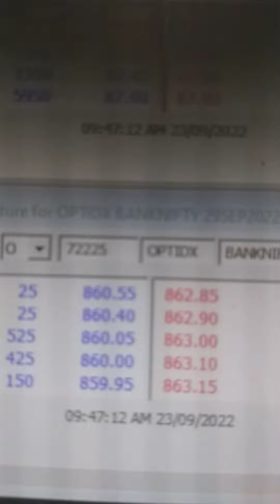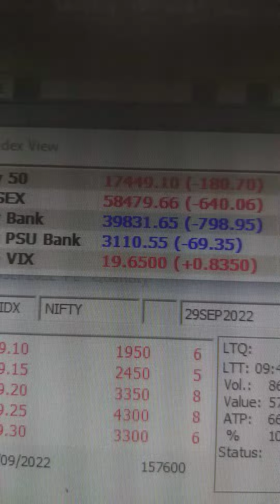BTST PE ROCKET BOOK PROFIT 23 SEPT 2022